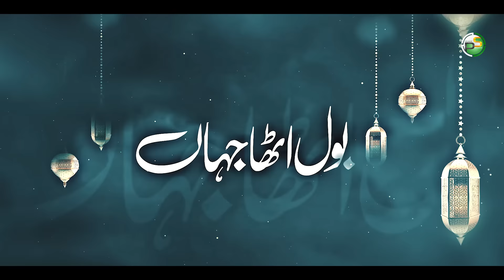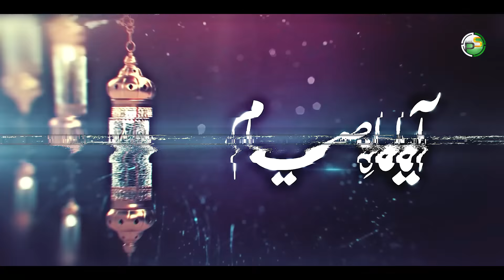New Ramzan Naat 2024 - Marhaba Ramadan - Murad Ahmad - Peace Studio - Ramzan Mubarak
❱ *Video Credits*
*Artist* : Murad Ahmad
*Lyrics* : Mugheera Haider
*Mastering* : R W D S
*Produce* : Atiq Ur Rehman
*Production* : Peace Studio

❱ *Hd Audios Of Peace Studio* :
▪️ *Audiomack* :